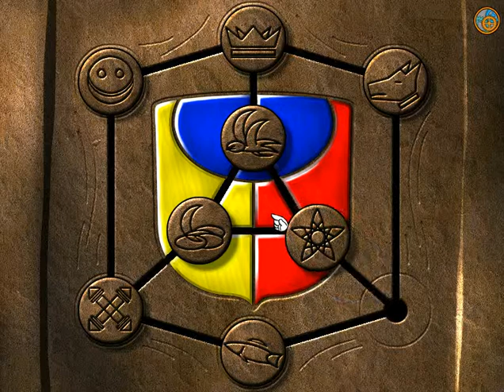Reksio i Wehikuł Czasu Odc.3. : Średniowiecze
dziś poznamy wreszcie
Nostradamusa zobaczymy
pokaz średniowiecznych tortur

Miłego oglądania. :)